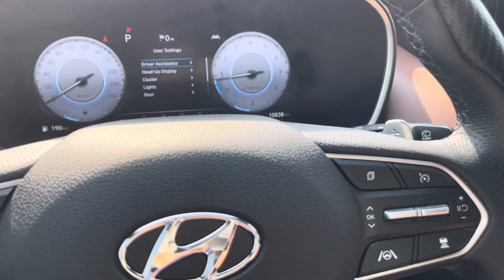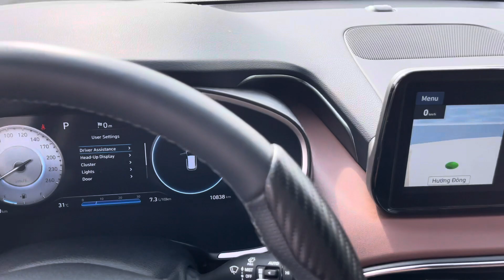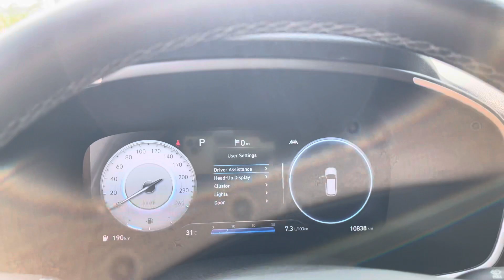Hyundai Santafe 2.5 Premium sản xuất 2022 xe đi 10.000km siêu mới sơn zin 100%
hyundai santafe 2.5G Premium máy dầu đi 10.000km sản xuất 2022 xe sơn zin 100% cực đẹp, full lịch sử hãng,
Giá : 1ty150tr thương lượng khi xem xe 🤝 (Hỗ trợ bank 70%)
📞 Lh/zalo :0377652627 Mr.Quang hỗ trợ tư vấn.
🌍 Xem xe tại Thủ Đức , Khu đô thị Vạn Phúc, QL13, Hiệp Bình Phước, Thủ Đức, TPHCM.
Ưu đãi khi mua xe:
1/ Tặng rút hồ sơ gốc miễn phí.
2/ Tặng bảo dưỡng trước khi giao xe
3/ Tặng thêm 1 lần thay nhớt miễn phí
4/ Bảo hành 6 tháng hoặc 10.000km động cơ và hộp số.
5/ Cam kết xe không đâm đụng, thủy kích. Bao test hãng